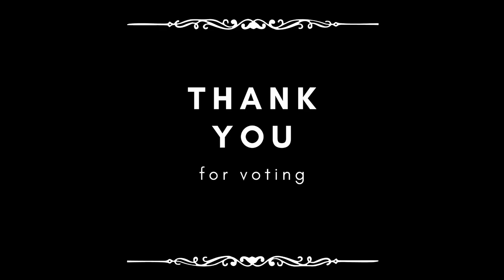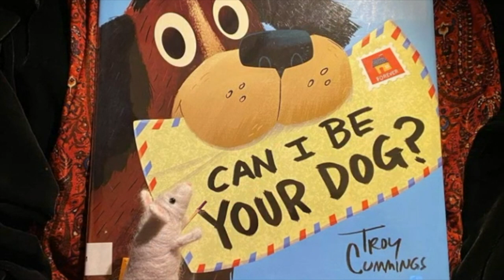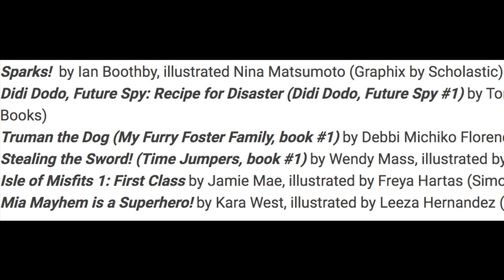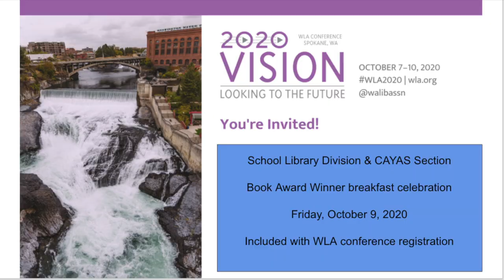WLA School Library Division Book Award Release 2019 2020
Introducing the 2020 Washington Library Association Book Award Winners! See which title won the Otter, the Sasquatch, the Towner and the WCCPBA!